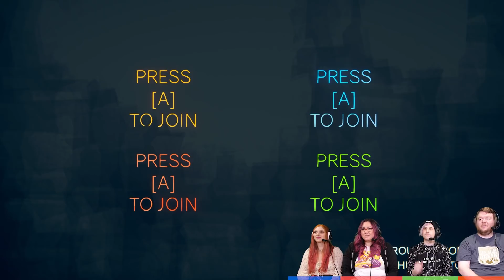IT'S ANYBODY'S GAME! - Rounds (4-Player Gameplay)